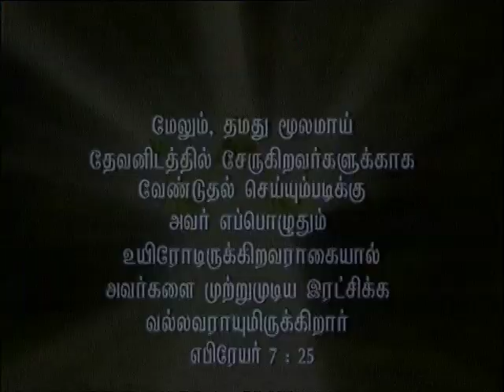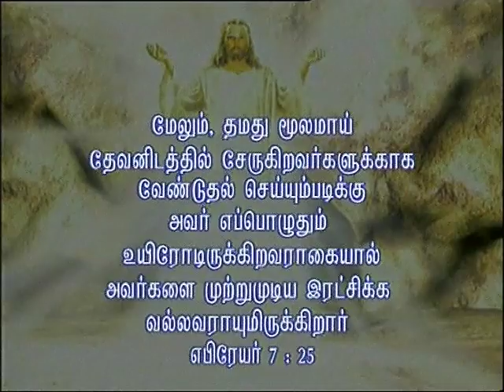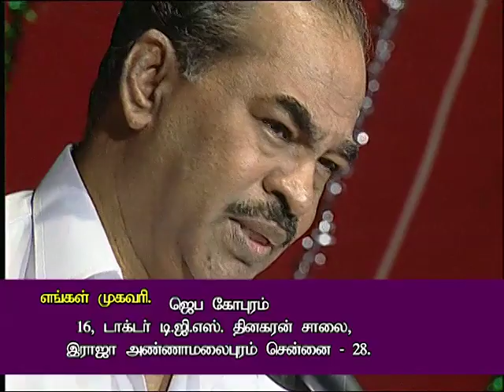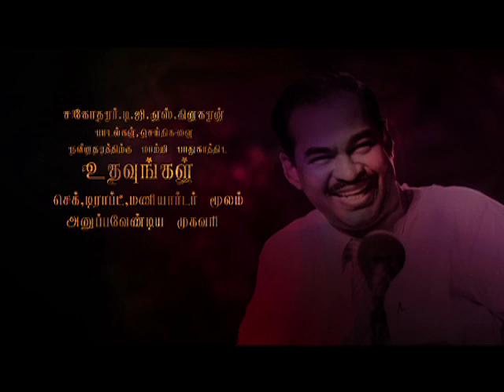Jesus Interceding For Us (Tamil) - Bro. D.G.S.Dhinakaran